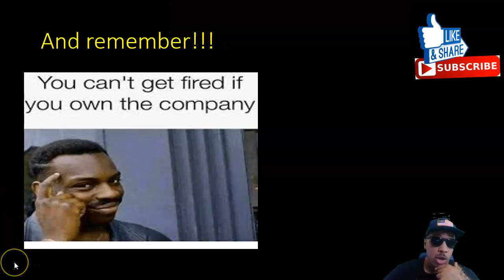SHAQ WALKED AWAY FROM A REEBOX DEAL#shaquilleoneal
SHAQ WALKED AWAY FROM A REEBOX DEAL

Get Stash, an app that makes investing easy. If you sign up with my link and add cash, we both get $20 of bonus stock.

Sign up for Coinbase using my link and we can each get $10 in Bitcoin

to sign up for Crypto.com and we both get $25 USD :)